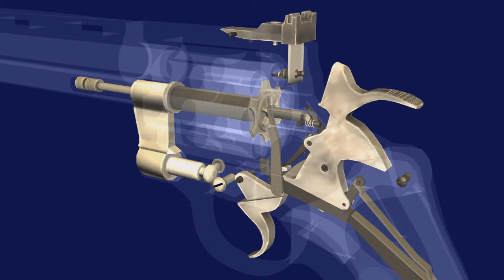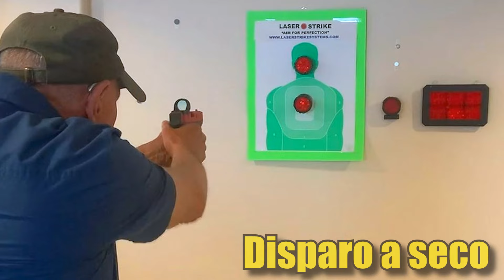Qual a diferença entre “tiro” e “disparo”?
Hoje vocês vão descobrir que existe diferença entre os termos TIRO e DISPARO. Normalmente, usamos essas expressões de maneira popular, como se ambas significassem a mesma coisa. Só que, depois desse vídeo aqui, vocês vão perceber que, independente da arma de fogo que seja, esses termos possuem diferença significativas, que valem a pena serem estudadas. Agradecimentos ao Duliano Gomes de Souza pelo material usado como referência para a criação deste vídeo.
LINK DO LIVRO "TIRO DE PRECISÃO - FUNDAMENTOS E BALÍSTICA INTERNA"
Seja você um praticante do tiro esportivo ou não, um militar da ativa ou reserva, um CAC ou simplesmente um entusiasta das armas de fogo em geral. Esse canal aqui é para você, pois falamos sobre armas de calibres restritos, calibres permitidos, armas longas e armas curtas (o que é bom para quem tem porte de arma ou posse de arma), contamos sobre histórias de guerra, curiosidades militares e muito mais.